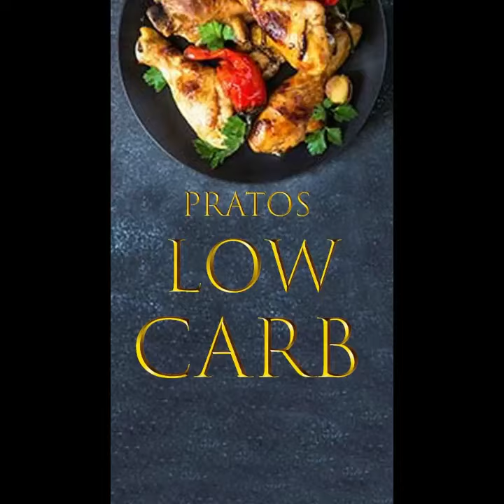Cranberry Pecan Goat Cheese Truffles......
Hello dear friends, this channel comes with the proposal to bring recipes of how
lose weight correctly and also offer an experience of wonderful recipes that we saw, the best dishes of the best chef de consinha who comes to be part of this family on our instagram
@ SAUDEDOCORPO941 how about .

This content was developed with an approach of how to lose weight in a healthy way, bringing a key to shape your healthy life in a correct diet for you,

check here the links to the most varied recipes of the body health channel .